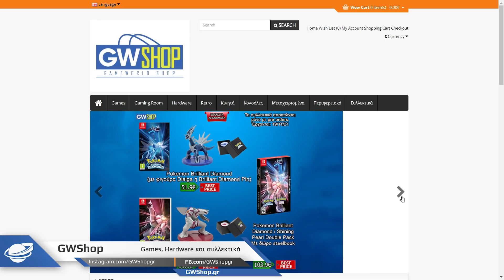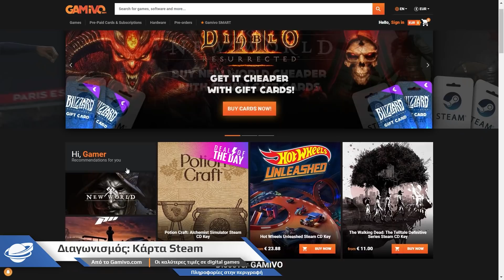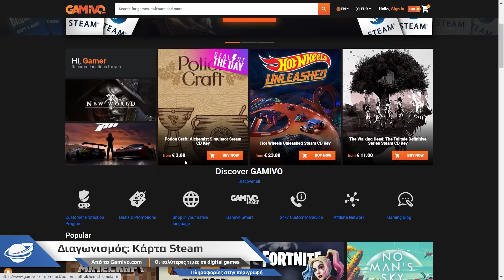Νέες gaming κυκλοφορίες: Οκτώβριος 2021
Αναλυτικά όλες οι νέες κυκλοφορίες.
Μπείτε στην κλήρωση για μία κάρτα Steam των 20€ προσφορά του Gamivo. Ο νικητής θα ανακοινωθεί σε μία εβδομάδα στο GameWorld.gr.

00:00 Intro
00:33 Ανούμπης
01:01 Διαγωνισμός
01:28 eFootball 2022
02:18 FIFA 22
04:00 Διάφορα games
06:04 Nickelodeon All-Star Brawl
06:30 Διάφορα games
07:02 Far Cry 6
08:06 Metroid Dread
09:02 Back 4 Blood
09:30 Διάφορα games
11:17 The Dark Pictures: House of Ashes
11:34 Guardians of the Galaxy
12:15 Solar Ash
12:30 Age of Empires IV
13:10 Fatal Frame: Maiden of Black Water
13:28 Riders Republic
14:08 Outro